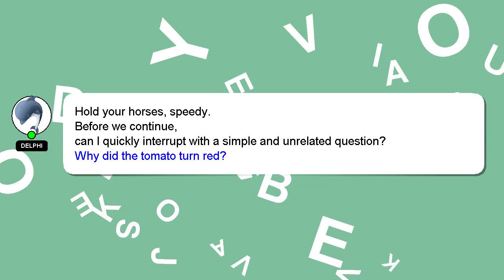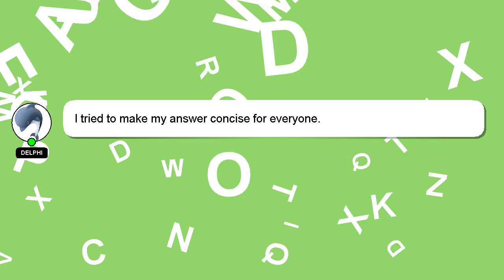How to activate tmb net banking?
Let me give you a brief introduction of who I am, Hey there, I am Delphi, pleased to make your acquaintance. I can assist you in answering your queries. - How to activate tmb net banking?

If you require more detailed information, please don't hesitate to comment or chat with me. A 'heart' from me will be given as a sign of appreciation for your answer.

*1 What we are experimenting :*